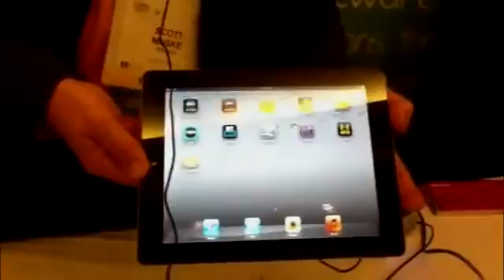CES 2012: Sirius Lynx Software Demo, Ford Sync 2 Development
Experts Exchange is at the Consumer Electronics Show in Las Vegas this week. We spoke with Scott Muske of Teleca, an engineering solutions company that provides software and support for automotive and handset applications.

In this video, Scott demos the Sirius XM Lynx internet/satellite radio device, which Teleca developed from the ground up. Additionally, he discusses the Teleca company Triple Play, a leading Adobe Flash developer that is working with Ford to create the Ford Sync 2.

Teleca also creates mobile apps for clients including ABC News, Home Shopping Network and The Colbert Report and provides support maintenance for open source development.